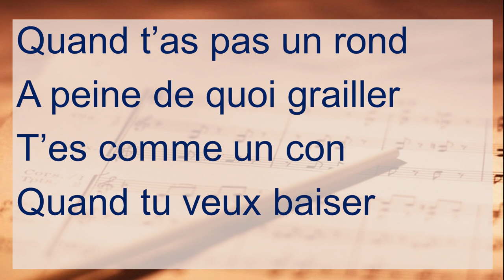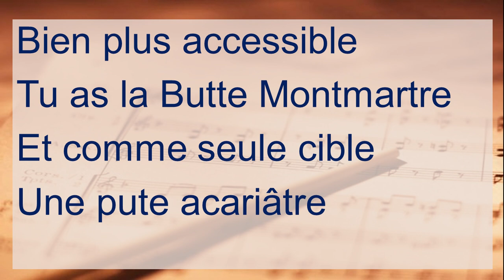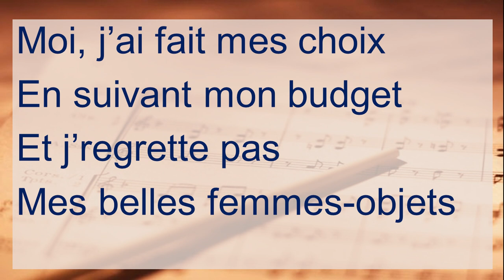Pas Un Rond - chanson misogyne ?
Je poursuis le cycle de chansons scabreuses... 😉
Encore une fois, il s'agit de dénoncer les agissements et les pensées de certains hommes en campant un personnage ignoble. Mon combat féministe est d'utiliser l'ironie, plutôt que la dénonciation très premier degré.